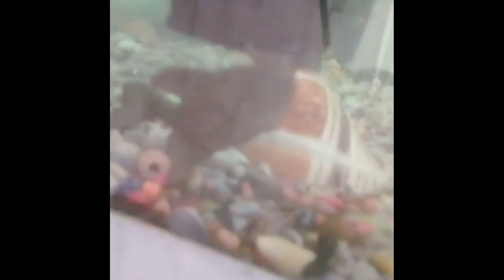ACUARIOS DE SUSCRIPTORES #2